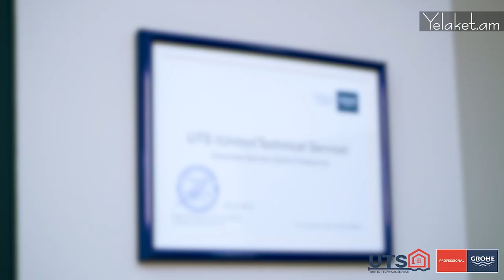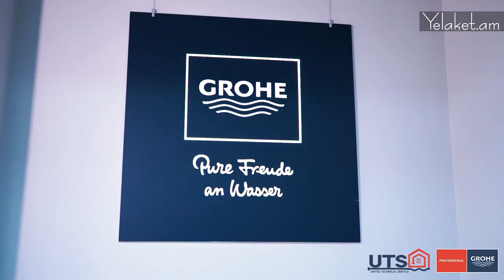Երաշխիք՝ գերմանական որակի համար․Երևանում գործում է GROHE սրահը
Ավելի քան մեկ տարի է Երևանում գործում է աշխարհահռչակ GROHE ապրանքանիշի հայաստանյան պաշտոնական երաշխիքային սպասարկման կենտրոն-վաճառքի սրահը։ Այն ունիկալ է տարածաշրջանում, որը երաշխիքային սպասարկում է տրամադրում սանտեխնիկայի համար։ Ապրանքանիշը Հայաստանում ներկայացնում է «Յունայթեդ Տեխնիկալ Սերվիս» ընկերությունը։

Սրահը գտնվում է Դավիթ Անհաղթ 9 հասցեում, Ֆրանսիական համալսարանի հարևանությամ։

Մանրամասները՝ տեսանյութում։